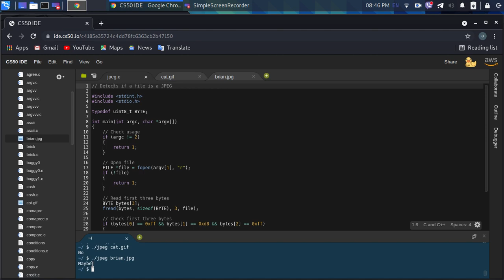C Language: Detecting if a file is a JPEG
لغة C: الكشف عما إذا كان الملف بتنسيق JPEG
Язык C: определение того, является ли файл JPEG